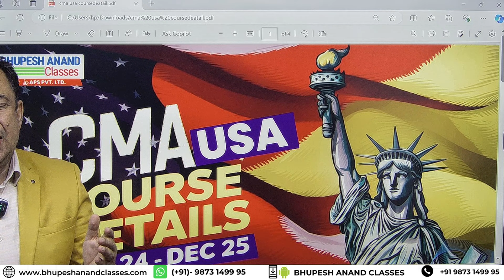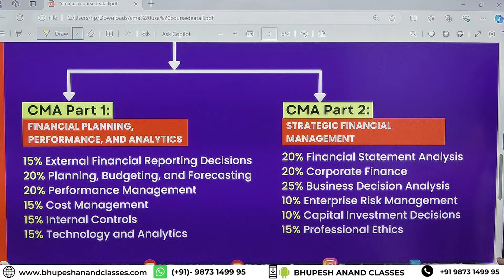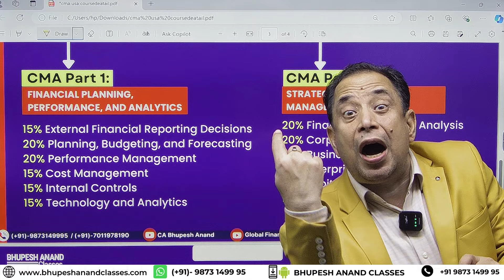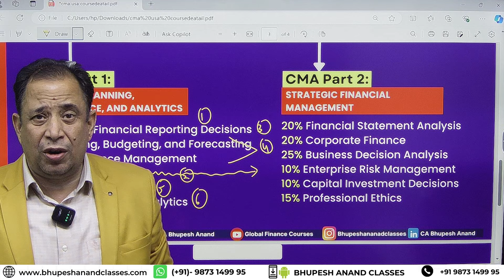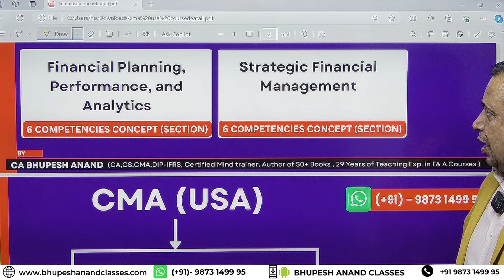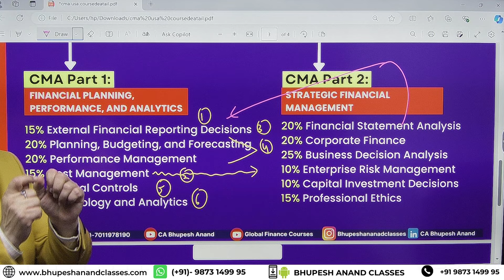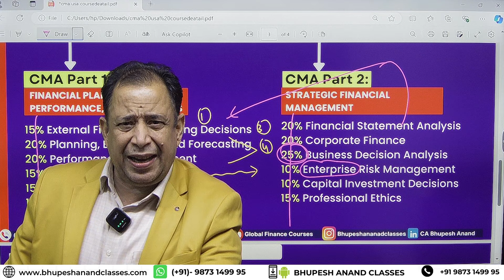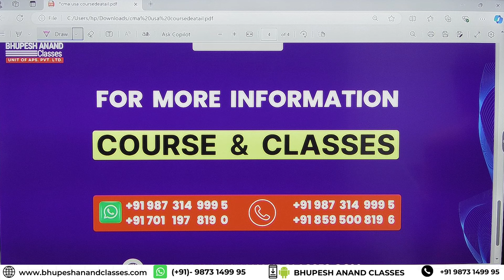CMA USA Syllabus Complete Details 2024 | US CMA | BAC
CMA USA Syllabus Complete Details What you will study in the course